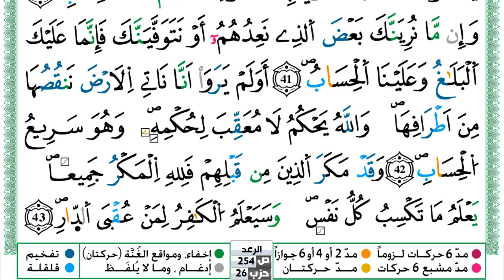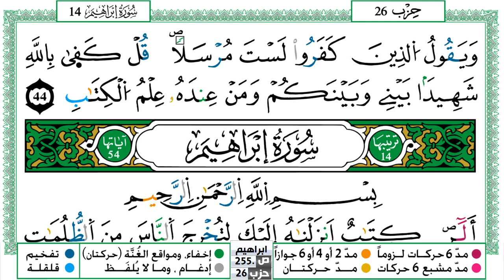سورة الرعد مكتوبة حسن صالح Surah Al Raad Hassan Saleh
سورة الرعد مكتوبة حسن صالح Surah Al Raad Hassan Saleh ورش عن نافع من طريق الازرق